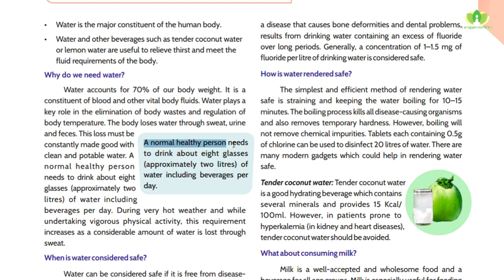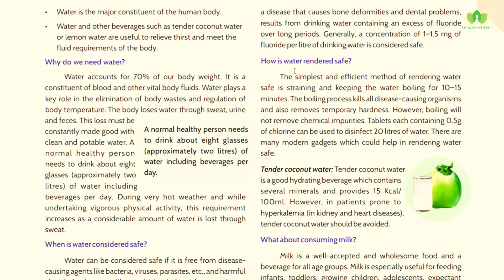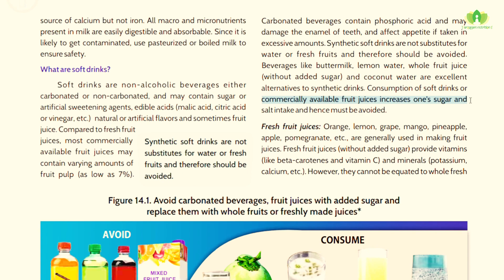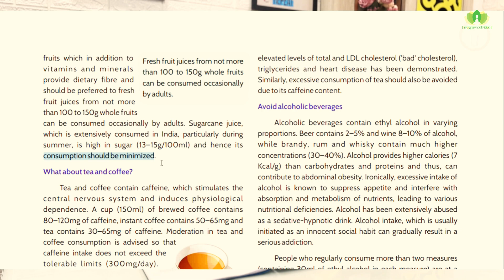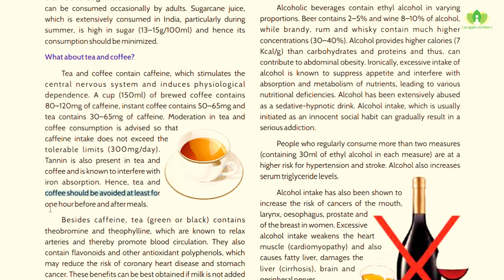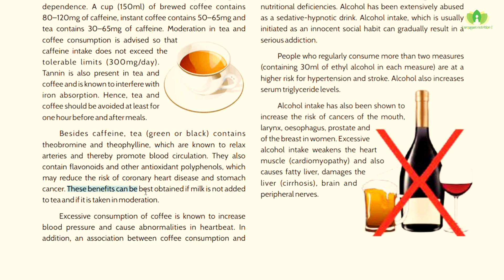Episode- 14: Soft Drinks, Juices, Tea & Coffee: Do They Hydrate? Safe Caffeine Limits Revealed!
💧 ICMR Guidelines Episode 14 | Drink Adequate Quantity of Water 💧

Welcome back to our series on the ICMR Guidelines! In this episode, we dive deep into Guideline 14: Drink Adequate Quantity of Water. 💦 Water plays a crucial role in keeping our bodies hydrated, boosting metabolism, and promoting overall health. Yet, many of us don’t drink enough throughout the day.

In this video, we’ll discuss:

How much water you should be drinking daily 🚰
Signs of dehydration to watch out for ⚠️
Why water is essential for digestion, circulation, and detoxification
Tips for staying hydrated in different weather conditions 🌞
Staying hydrated is one of the simplest yet most powerful habits for a healthier lifestyle. 👍

📌 Weaning Do's & Dont's - A Guide to Your Child’s Diet | छोटे बच्चे के आहार में ये चीजें शामिल करें
📌 Episode- 05: Healthy Diet for Kids & Teens | बच्चों के लिए स्वस्थ आहार | By Dr. Richa Garg:-
📌 Episode- 11 How to Safely Reduce Salt Intake for Better Health| Sodium: Potassium Ratio in your Diet